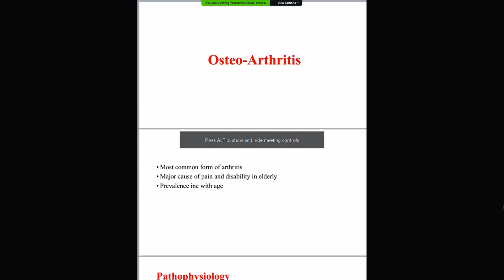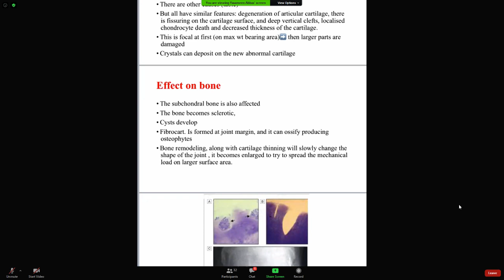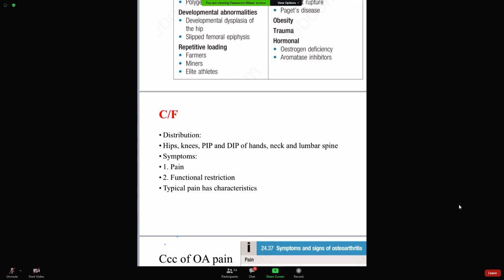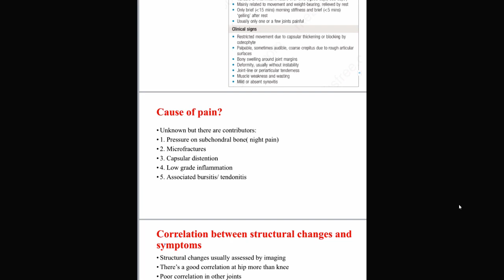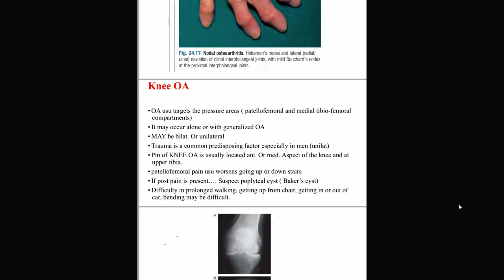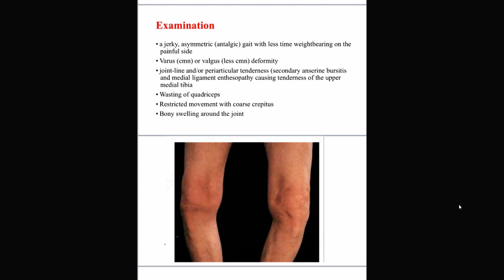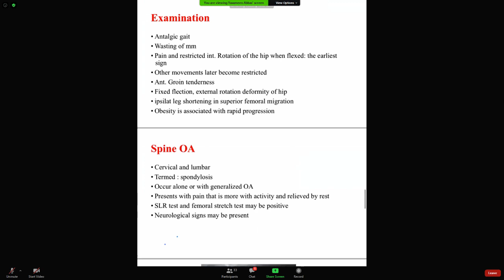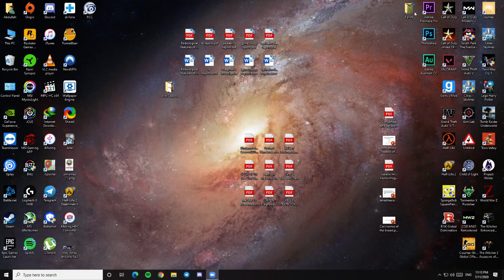osteoarthritis part 1